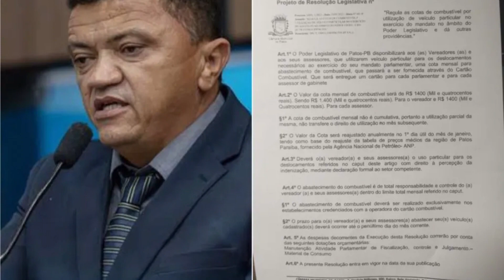Agitação na área policial, polêmica na Câmara e saudades de entes queridos marcam a semana em Patos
Resumo da Semana📰

@marcosoliveira_jornalista apresenta o resumo semanal de notícias de Patos e Região.

Veja as notícias que foram destaque esta semana.